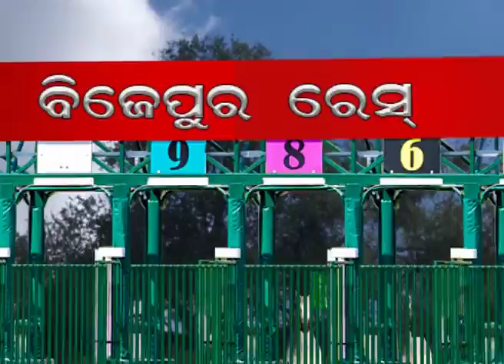BIJEPUR ELECTION //ODISHA// HORSE RACE//2018-19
MAKING- RAMANI RANJAN
 VFX WORK AND GRAPHICS DESIGNS,
LOGO DESIGNs, 3d & 2d MONTAGE, PROMO ,DOCUMENTARY.. etc.